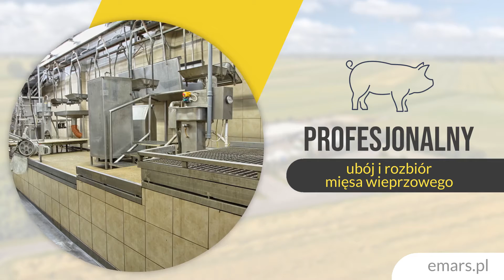Ubój żywca Łubnice Przedsiębiorstwo przemysłu mięsnego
Nazywam się Lucjan Przybyła i prowadzę przedsiębiorstwo przemysłu mięsnego Mars. Znajduje się ono w Łubnicach, na terenie województwa łódzkiego. Głównym profilem działalności firmy jest ubójżywca oraz jego rozbiór i sprzedaż. Mój zakład dysponuje nowoczesnymi chłodniami szokowymi i składowymi oraz automatyczną linią uboju. W sprzedaży posiadam również mięso mrożone, karkówki, schaby, mięso drobne czy elementy mięsa wieprzowego. W moim przedsiębiorstwie wykonujemy dokładny pomiar mięs dzięki urządzeniu igłowemu CGM. Zakład jest nadzorowany przez Inspekcję Weterynaryjną. Oferuję konkurencyjne ceny oraz wysoki wybór produktów. Wszystkich zainteresowanych zapraszam do zakładu stacjonarnego oraz na moją stronę internetową